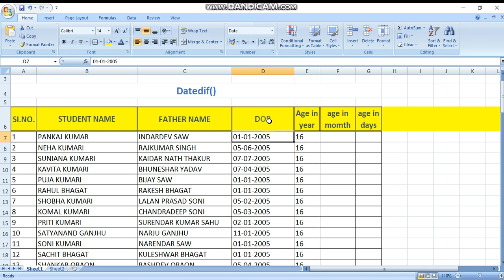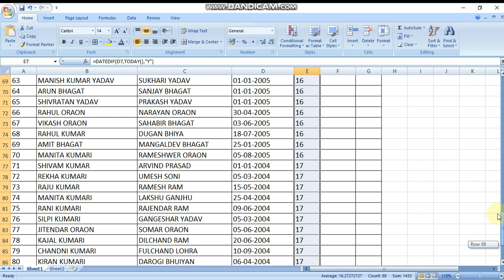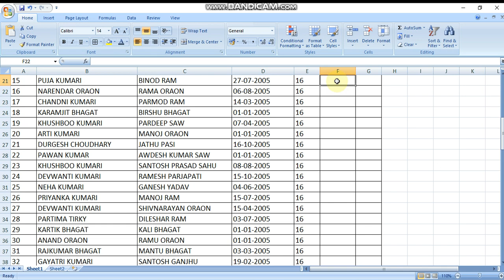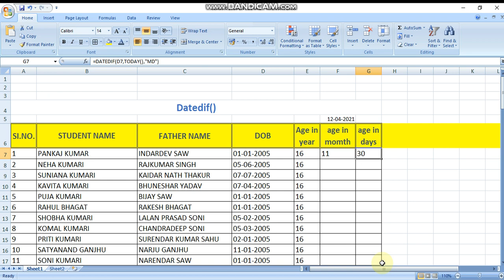DATEDIF(): Calculate Year, Month and Day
Calculate Year, Month and Day from Date Of Birth in MS Excel